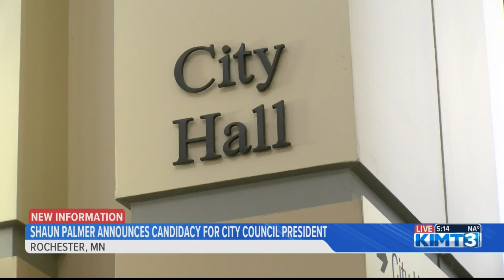Shaun Palmer announces candidacy for city council president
KIMT News Three's Evan Berg spoke with Shaun Palmer on running for Rochester City Council president.